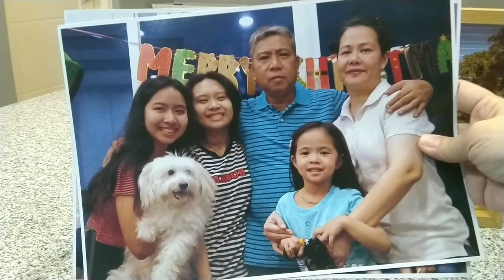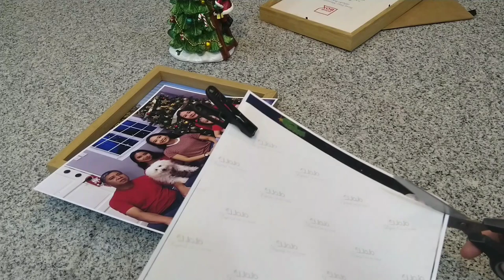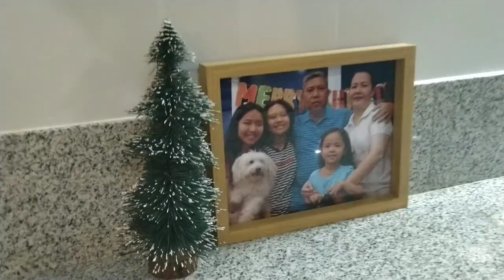MAG CHRISTMAS DECOR NA TAYO! | LETH ALEX VICTOR | NAGA CITY CAMARINES SUR